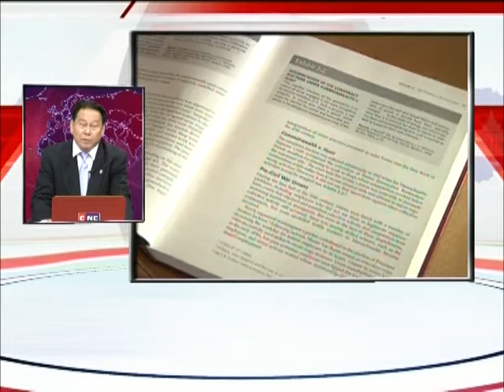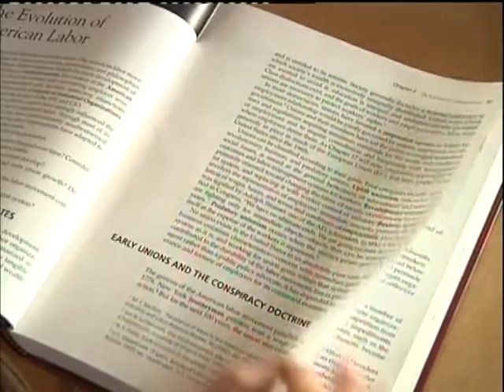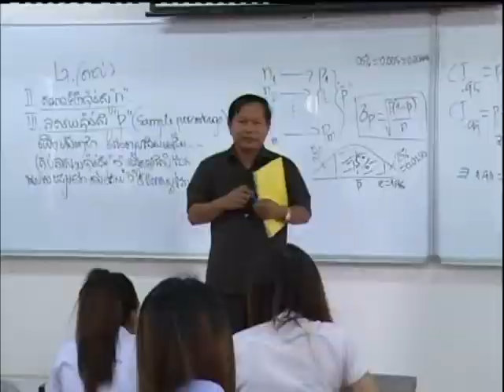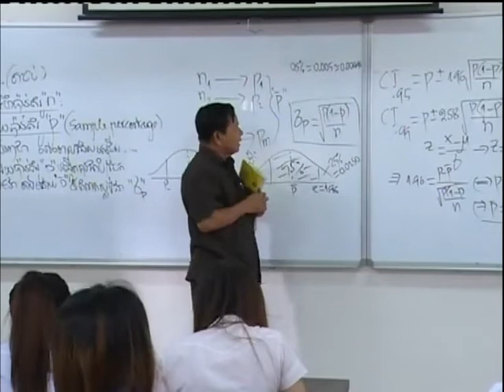កិច្ចសំម្ភាសន៍CNCជាមួយ លោក តែ ឡូរ៉ង់សកលវិទ្យាធិការសកលវិទ្យាល័យវេសស្ទឺន